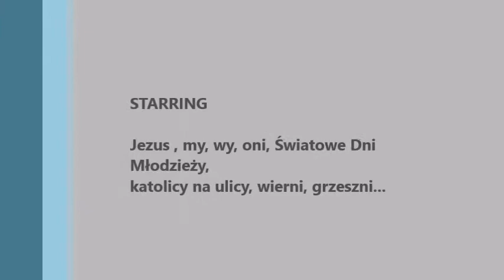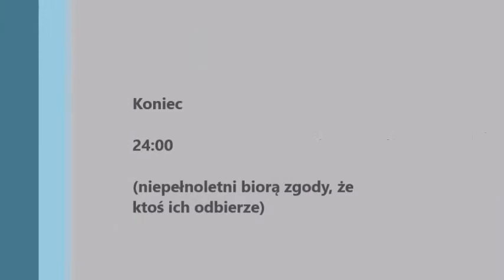Chrystoteka - Andrzejki - 28 XI 2015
Nie lejemy wody ani wosku tylko Świętego Ducha